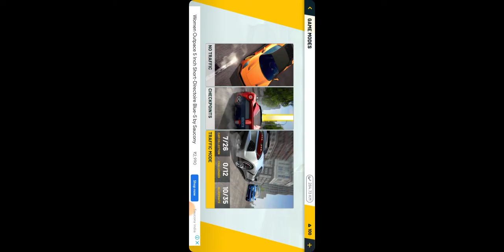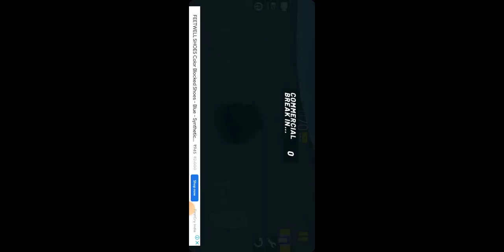Tried New game 😄 Extreme car driving simulator 😄